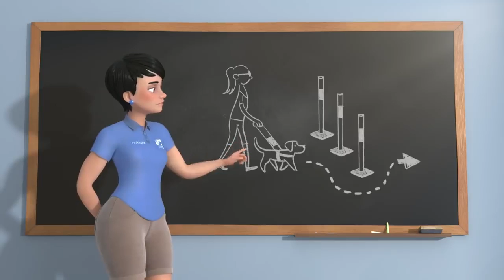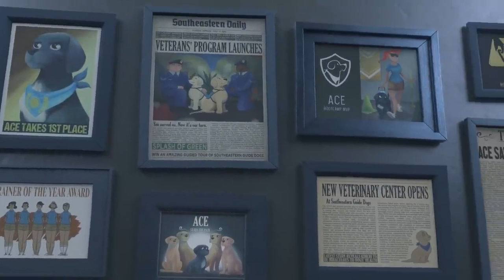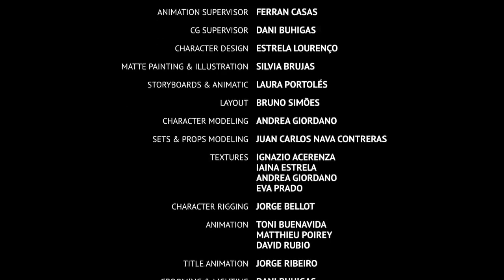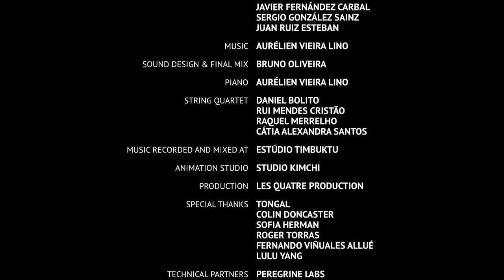Try OMG Best of tha 2021 funny video most joking animals video 😂😂😂 history video